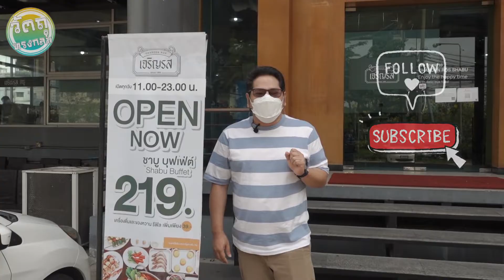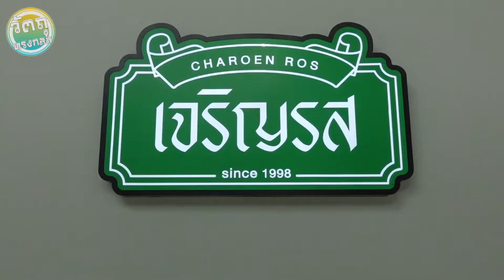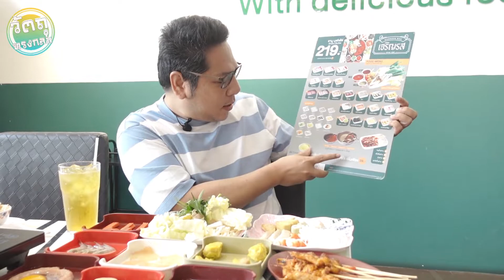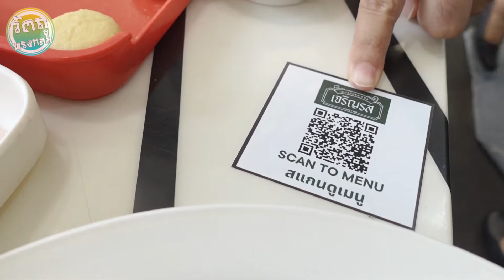อิ่มจุกจุก เจริญรสชาบูบุฟเฟ่ต์ ปิ่นเกล้า (ใกล้สายใต้เก่า) | วัตถุทรงกลม | ep.46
ข้อมูลร้านค้า
🥢ชาบูบุฟเฟ่ต์ย่านปิ่นเกล้า+หม่าล่าปิ้งย่าง ไลน์อาหารจัดเต็มมากกว่า 60 เมนู
📌เจริญรสชาบูบุฟเฟ่ต์ ปิ่นเกล้า (ใกล้สายใต้เก่า)
✔ราคา 219.- บุฟเฟ่ต์เฉพาะอาหาร
✔ราคา 219.- บุฟเฟ่ต์อาหาร +39.- พร้อมเครื่องดื่มและของหวาน ไอศกรีมรีฟิล
*ราคานี้ยังไม่รวมภาษีมูลค่าเพิ่ม
✔️ทานได้ 120 นาที มาคนเดียวไม่ชาร์จเพิ่ม
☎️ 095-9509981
🚙 มีที่จอดรถฟรี
😀 เด็กสูงไม่ถึง90ซม.ทานฟรี (เด็กสูงตั้งแต่91-120 ซม. ราคา 109 บาท)

ถ้าเพื่อนๆดูแล้วชอบคลิปนี้ช่วยกด 👍Like Share Subscribe ให้กำลังใจ Comment พูดคุยกันได้นะครับ 🤟🤟🤟 ขอบคุณครับ

สามารถติดตามเพิ่มเติมได้จากลิงก์ด้านล่างเลยนะครับ ⬇️⬇️⬇️